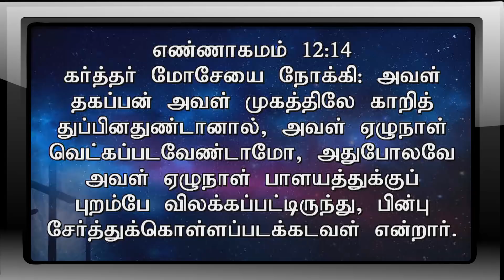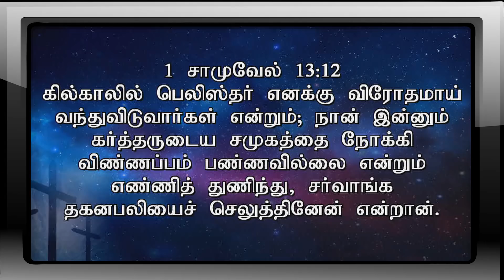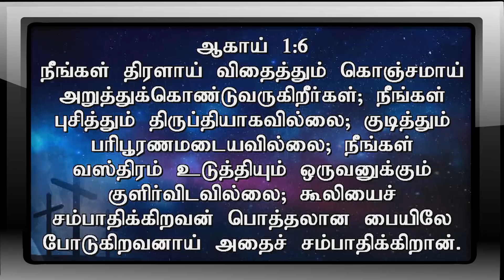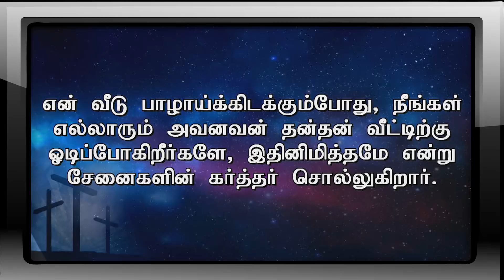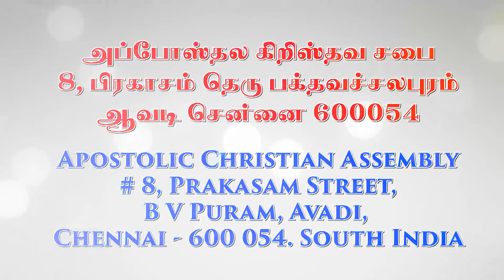Tamil Christian Bible Study - The Book Of Hebrews | Pas. A Thomasraj | 26 July 2018